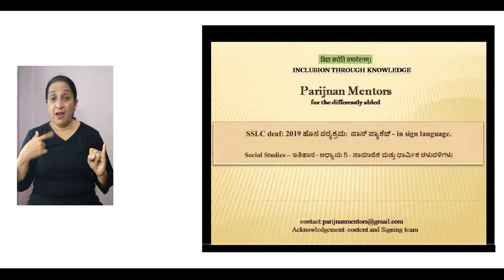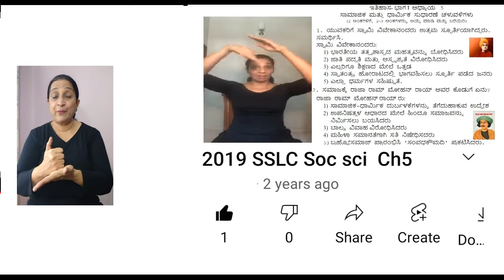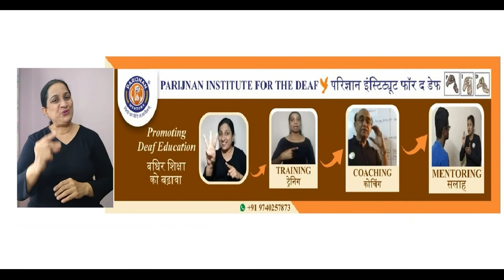Parijnan Institute for the Deaf, NEP Skill based education plan for the Deaf in ISL.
Parijnan institute for the Deaf is dedicated to the cause of Deaf education. Our close interaction with Deaf students over last 10 years has enabled us to modify our  courses, which are taught in ISL. We closely follow NEP(National education policy) and focus on Vocational and skill based curriculum. This enables the Deaf to be on their own.
परिज्ञान संस्था बधिर शिक्षा के लिए समर्पित है। पिछले 10 वर्षों में बधिर छात्रों के साथ हमारी घनिष्ठ बातचीत ने हमें अपने पाठ्यक्रमों को संशोधित करने में सक्षम बनाया है, जो आईएसएल में पढ़ाए जाते हैं। हम एनईपी (राष्ट्रीय शिक्षा नीति) का बारीकी से पालन करते हैं और व्यावसायिक और कौशल आधारित पाठ्यक्रम पर ध्यान केंद्रित करते हैं। यह बधिरों को अपने दम पर सक्षम बनाता है।